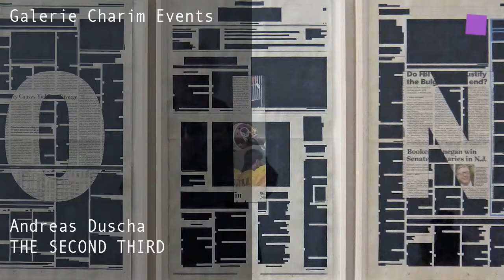theartVIEw - September Gallery walk in Schleifmühlgasse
With "The Second Third" Andreas Duscha has installed a parcour about the american myth at Charim Event. The old handycraft of stitching and graffiti aesthetics influenced "as if" by Gabriele Fulterer and Christine Scherrer at Christiane König. Kargl box presents new works by Max Peintner titled "Zuschlag Mürz". Some 2000 years ago electricity could have been produced with the so called "Bagdad batterie", mit der schon vor über 2000 Jahre Elektrizität produziert sein könnte, this is the initial point for Daniel Lergon's paintings with copper at Andreas Huber.